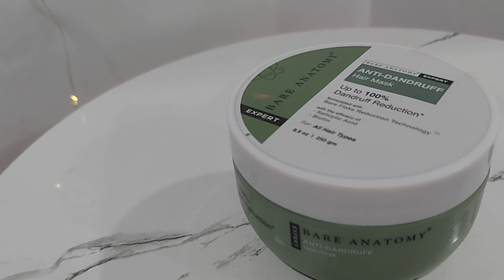BARE ANATOMY ANTI DANDRUFF HAIR CARE RANGE|BARE ANATOMY ANTI DANDRUFF SHAMPOO REVIEW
Bare Anatomy Anti Dandruff Shampoo + Hair Mask + Toner Kit | Reduces Dandruff Upto 100% | Salicylic Acid, Aloe Vera & Tea Tree Extracts | Paraben & Sulphate Free | Women & Men | 250ml + 250g + 50ml

Bare Anatomy Dandruff Remover Hair Tonic|Dandruff Reduction Upto 100% in 30 Days|Anti Dandruff Lotion with Aloevera & Tea Tree Extracts|Scalp Sebum Reduction by 90% In 15 Days|Sulphate & Paraben Free|50ml

Bare Anatomy EXPERT Anti-Dandruff Shampoo | Targets Oily Scalp and Sheds Dry Flakes | 250ml